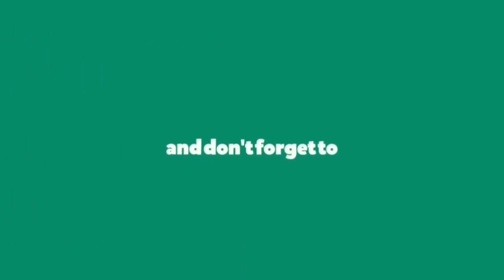Gak Perlu Suntik Pemutih ! Hanya Dengan Ini Wajah Putih Seketika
Gak Perlu Suntik Pemutih Hanya Dengan Cara Ini Wajah Putih Seketika

Tips Pemutih Wajah Terbaik

Semoga Bermanfaat

Terima Kasih

Terima kasih

Have FUN !!!
salam !